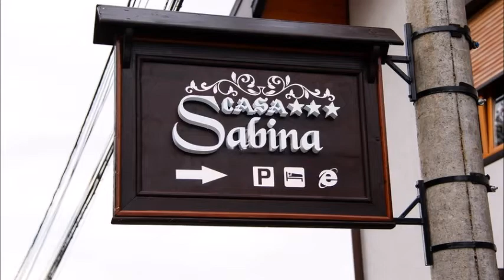Pensiunea CASA SABINA - Gura Humorului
Situata în arealul statiunii turistice Gura Humorului, la doar cateva sute de metri de renumita Manastire Voronet (patrimoniu UNESCO), Pensiunea CASA SABINA reprezinta o recomandare deosebita pentru turistii care vor sa vizitez aceste locuri incarcate de istorie si spiritualitate.